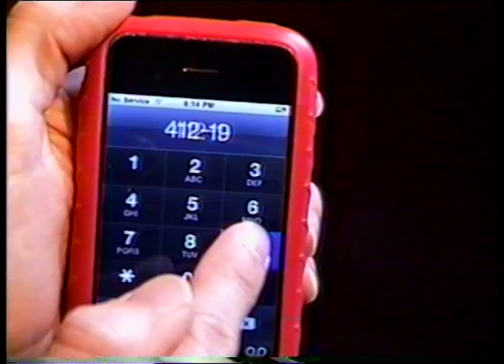A Phone Call To My 14 Year Old Self in 1985 -(Weird Paul) Conversation With Younger Self Talking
If you could call your younger self, what would you say?  Would you give them advice?  Warn them about something?  Try to change their future - your present?

Original theme music:  "Nick Colletti (instrumental version)" by Weird Paul Petroskey